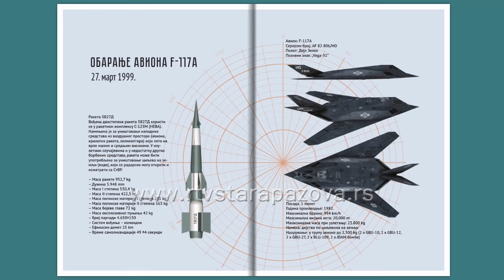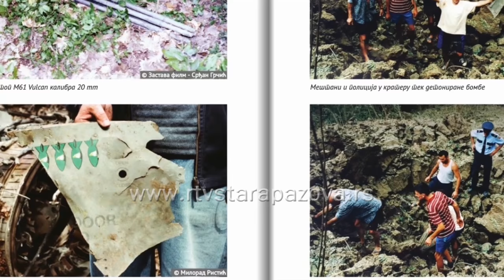Knjiga o obaranju F117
Obaranje aviona EF 117, zatim aviona EF 16 i još neki uspesi tokom NATO agresije 1999. godine, tema je koju je u knjizi „Pad noćnog sokola“ obradio pukovnik Slaviša Golubović, tada pripadnik Trećeg raketnog diviziona, 250-te raketne brigade. Knjiga se prvi put pojavila na sajmu knjiga u Beogradu, a zvanična promocija biće polovinom decembra.